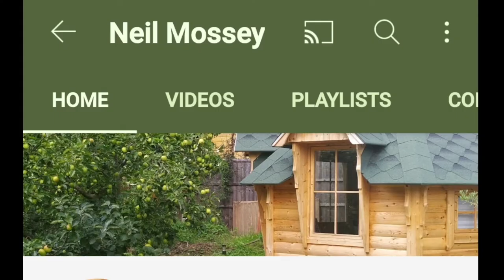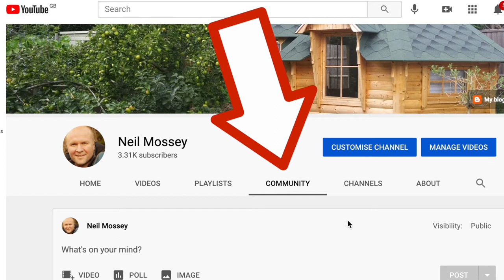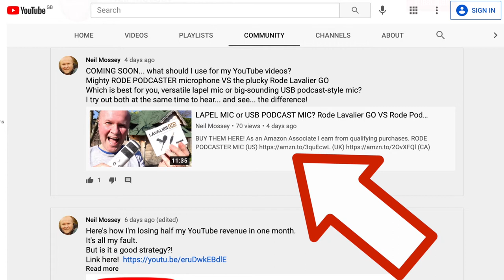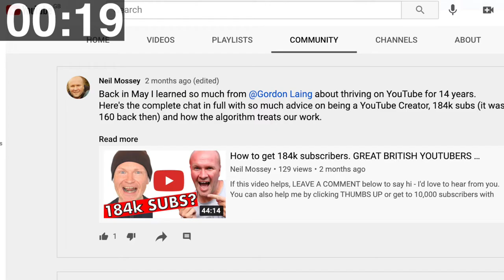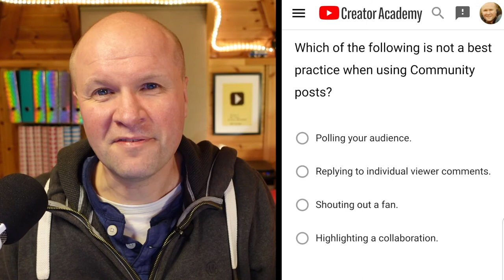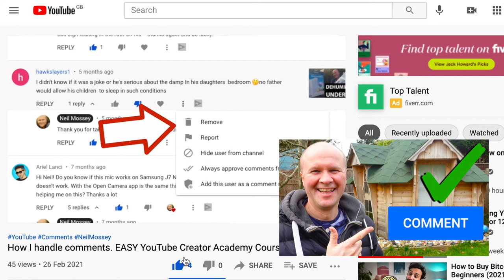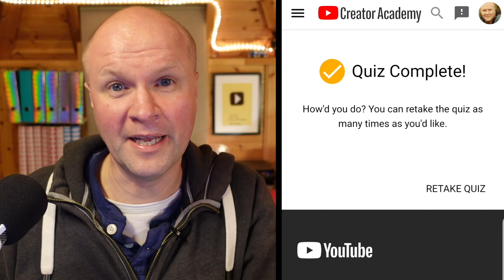Are COMMUNITY POSTS worth it? YouTube Creator Academy Quiz #6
How do you make a COMMUNITY POST on YouTube? Are they even worth it?
I'm taking EVERY YouTube Creator Academy course and the exam IN REAL TIME WITH YOU (almost) on here every week through 2021.

0:00 How to make a Community post on YouTube!
1:26 How does the YouTube Community Tab work? Video here
1:46 How to create a community post on YouTube.
2:09 How to post an image in a YouTube channel feed.
2:57 Tips and ideas for YouTube Community posts.
4:00 How many subscribers do you need on YouTube to be able to post pictures, polls and links to videos?
4:40 What is not a best practice for YouTube Community posts? Course Exam for COMMENTS video here!
5:25 Can anyone create a "Members Only" community post on YouTube?
5:45 Eligibility Requirements, the megamix. (Radio Edit)

Shot on SONY ZV-1, BUY ONE HERE:
MY FAVOURITE TRIPOD HAND GRIP
Boya BY-M1 CLIP-ON LAVALIER MICROPHONE